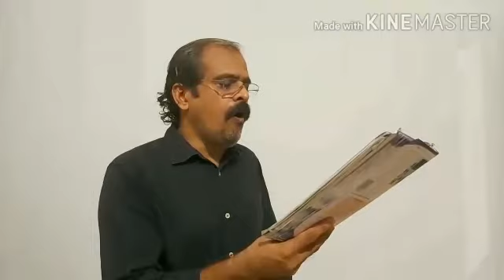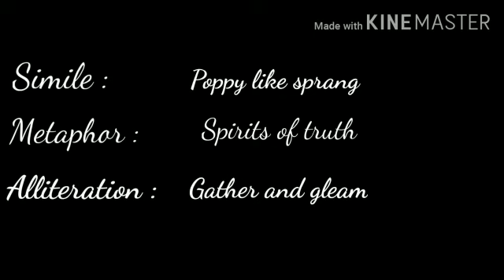Song of a Dream by Sarojini Naidu